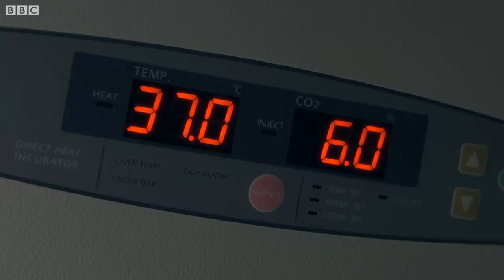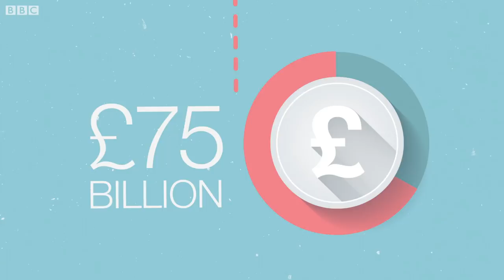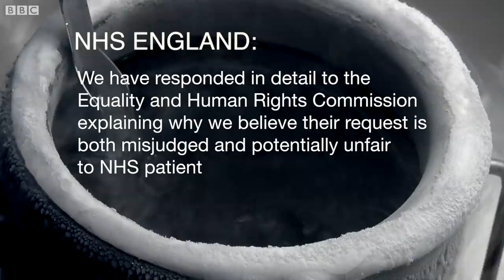Should the NHS pay for transgender fertility treatment? - BBC News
Changing gender can often leave people infertile but, if their eggs or sperm are frozen before treatment, it is possible for them to start their own families.

The BBC has found that about a quarter of all NHS Clinical Commissioning Groups in England offer free fertility treatment to transgender patients, while the rest don't.

Now the equalities watchdog is suing NHS England – and calling on them to make the treatment freely available to all transgender patients.

BBC reporter Ashley John-Baptiste has been to meet some of those affected.